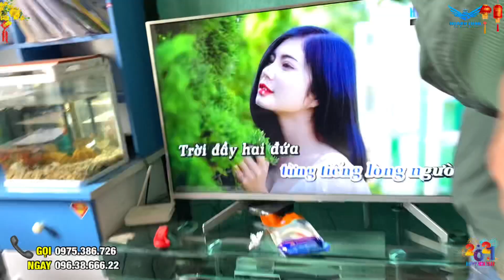Rẻ mà hay, bộ 13triệu lắp cho a Thơi/Bắc Ninh